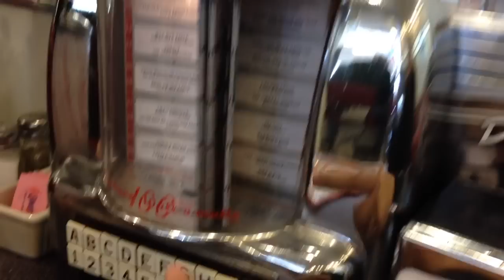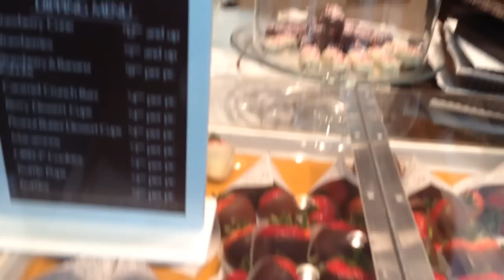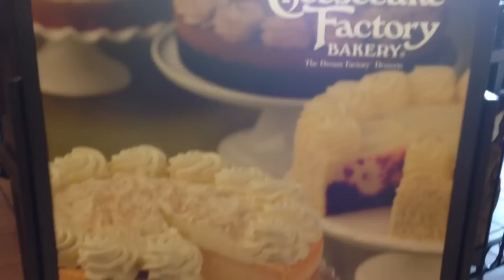Hambúrguer AMERICANO | Nosso Sábado em Boston | Livraria Americana com Starbucks | Raiane Youssef